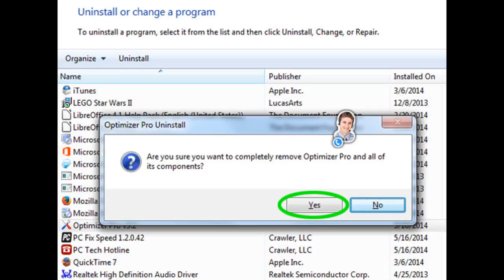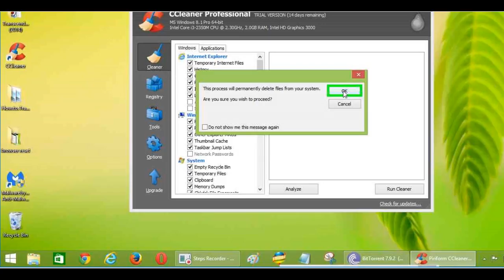How to Remove CoolPic ads from chrome,firefox,Internet explorer